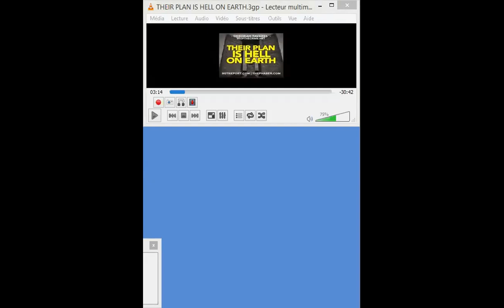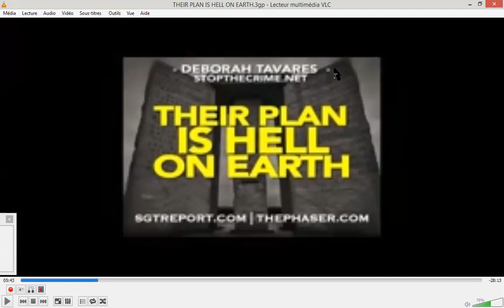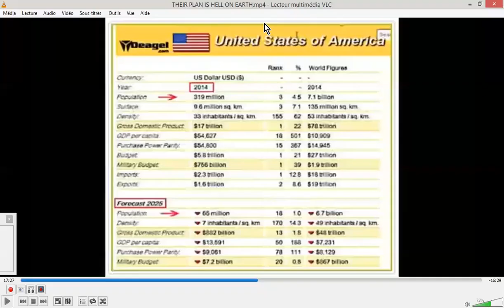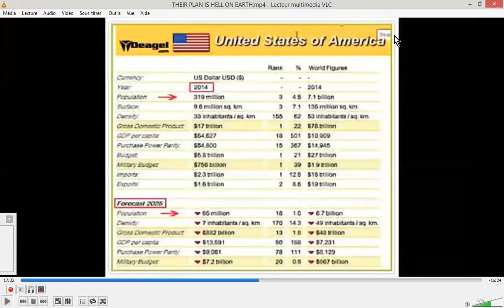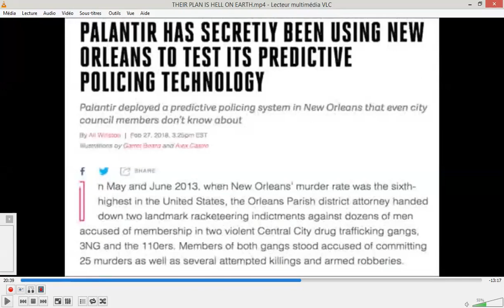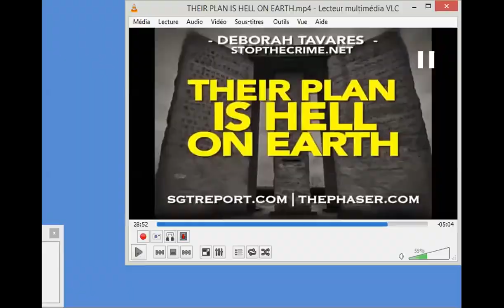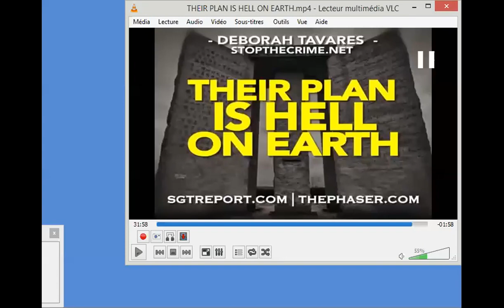Le Projet du N.O.M : L'ENFER sur TERRE _ D.TAVARES Fr - StopTheCrime.net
ALERTE DONNÉE sur les PLANS de DÉPOPULATION sous PRETEXTE$ FALLACIEUX de Réchauffement CLIMATIQUE, incluant L'EMPLOI de CONTRÔLE MENTAL, CONTRÔLE des PENSÉES et de PROGRAMMES PRÉDICTIFS style MINORITY REPORT, déjà en oeuvre.